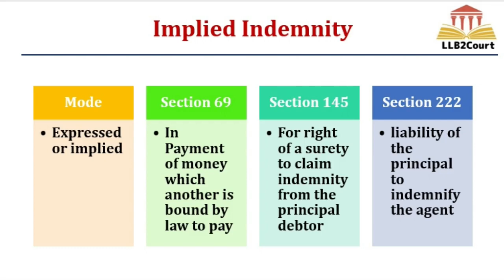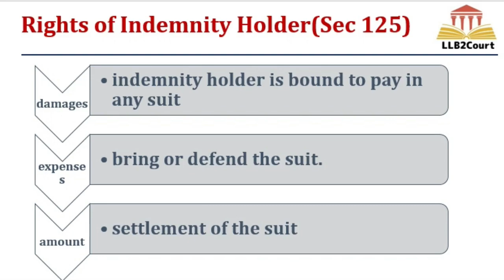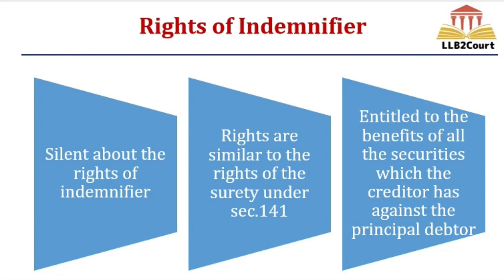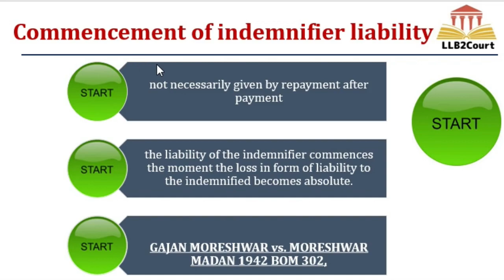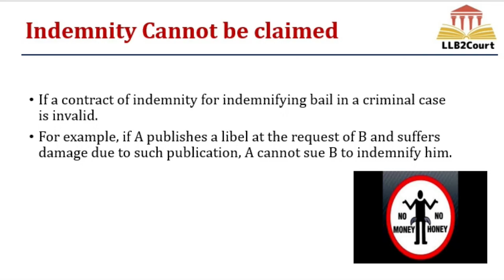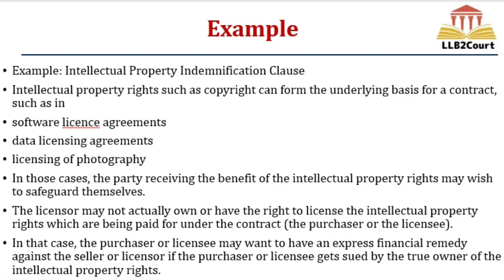Indemnity-Indian Contract Act 1872-Tamil - Part2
indemnity vs guarantee, indemnity bond
Introduction
Definition(Sec 124)
Parties to Contract of Indemnity
Rights of Indemnity Holder(Sec 125)
Rights of Indemnifier
Commencement of indemnifier liability
A contract by which one party promises to save the other from loss caused to him, by the conduct of the promisor himself (or) by the conduct of any other person, is called a “contract of indemnity”